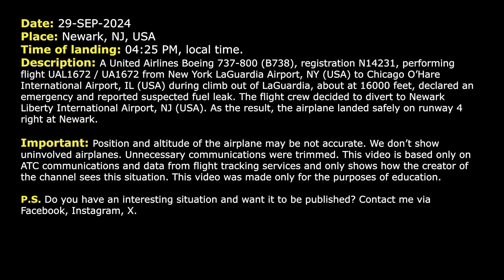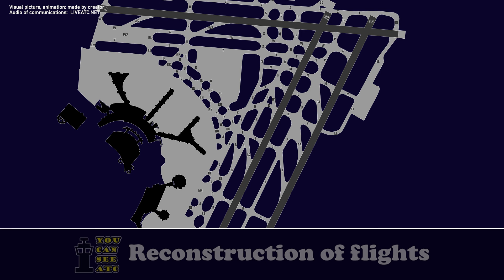Pilot reports suspected fuel leak in flight. United Boeing 737 diverts to Newark. Real ATC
THIS VIDEO IS A RECONSTRUCTION OF THE FOLLOWING SITUATION IN FLIGHT:

29-SEP-2024. A United Airlines Boeing 737-800 (B738), registration N14231, performing flight UAL1672 / UA1672 from New York LaGuardia Airport, NY (USA) to Chicago O’Hare International Airport, IL (USA) during climb out of LaGuardia, about at 16000 feet, declared an emergency and reported suspected fuel leak. The flight crew decided to divert to Newark Liberty International Airport, NJ (USA). As the result, the airplane landed safely on runway 4 right at Newark.

Timestamps:

00:17 United 1672 is climbing out of LaGuardia Airport
00:59 “We have a suspected fuel leak”. The flight crew diverts to Newark Liberty Airport
04:20 The airplane is on frequency of Newark Tower controller. Landing at Newark Airport

HOW I DO VIDEOS:
1) I monitor media, airspace, looking for any non-standard, emergency and interesting situation.
2) I find communications of ATC unit for the period of time I need.
3) I take only phrases between air traffic controller and selected flight.
4) I find a flight path of selected aircraft.
5) I make an animation (early couple of videos don’t have animation) of flight path and aircraft, where the aircraft goes on his route.
6) When I edit video I put phrases of communications to specific points in video (in tandem with animation).
7) Together with my comments (voice and text) I edit and make a reconstruction of emergency, non-standard and interesting situation in flight.